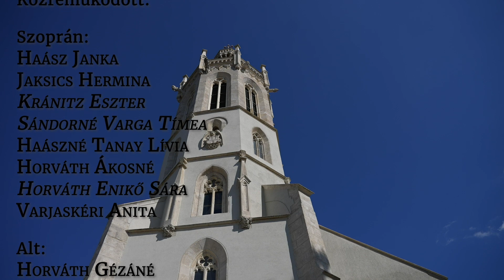Kodály Zoltán: Adventi ének – egy XVIII. századi francia misekönyvből (1943)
Kórusunk rendhagyó módon próbál tenni Kodály hagyatékának életbentartásáért: három művét vettük fel, és rendeztük videósorozatba. Ennek harmadik darabját láthatja most a nagyérdemű.